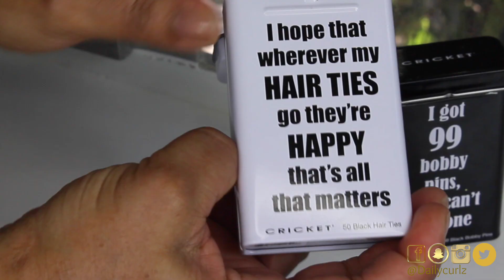PROBANDO productos raros para el cabello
Agregame a SnapChat E Instagram @ Dailycurlz

♥ Edicion Final Cut Pro
♥ Camara: Canon Rebel T3i
♥Periscope: Dailycurlz
♥Vine: Dailycurlz